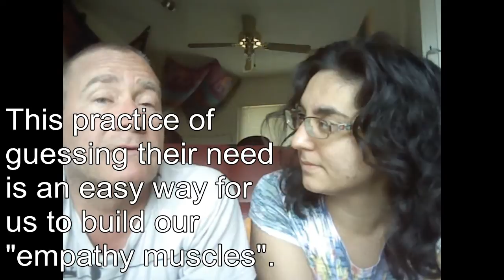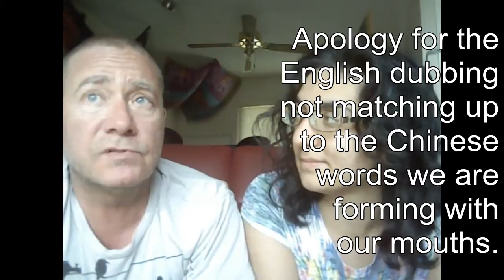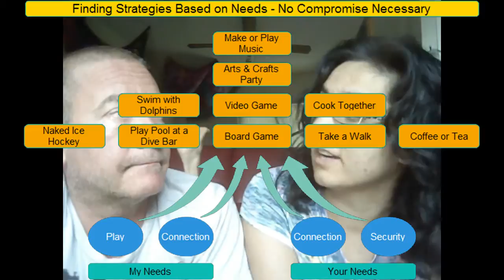Nonviolent Communication, Why? Vega Dandelion Interviews Scott Swain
Why use Nonviolent Communication (NVC)?
In everyday life. In business. In politics. In parenting.
and Scott Swain of as they talk about NVC.